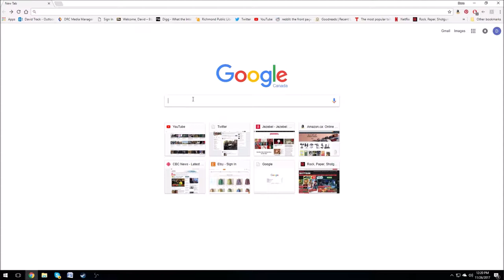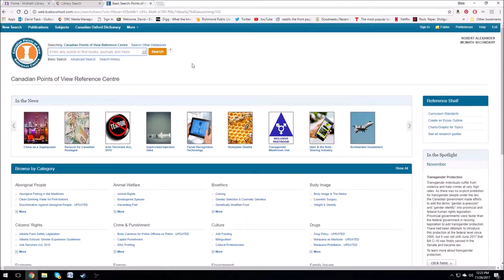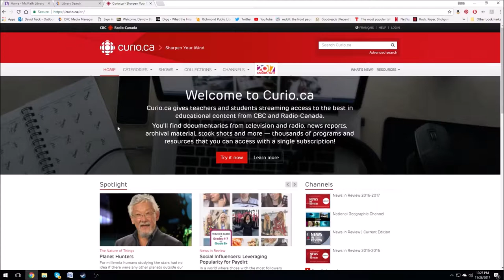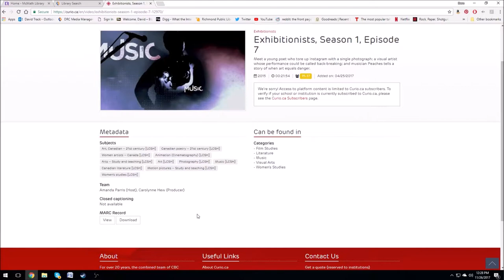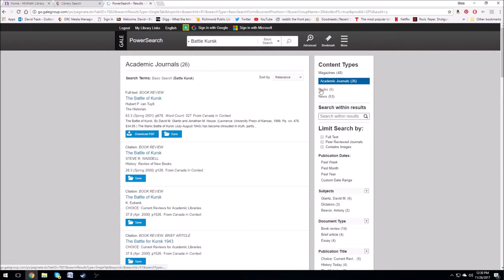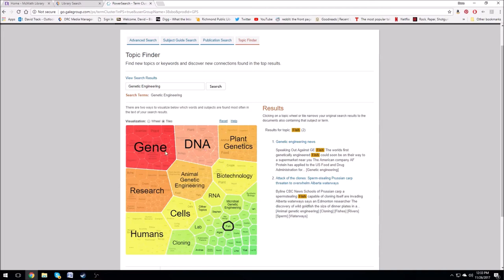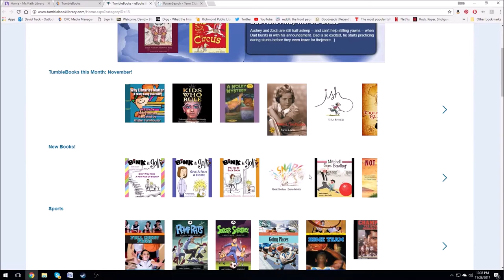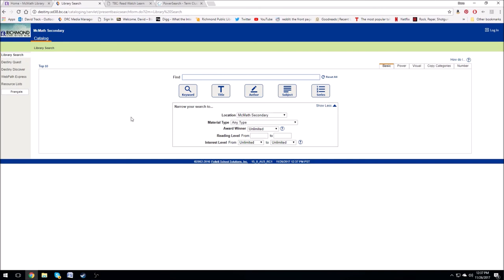The Library Databases and Why You Ought to Use Them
This longer video introduces some of the key Databases available through the McMath Library Catalogue. It shows you how to get access them, which ones are amazing and why.
Featured are:
Curio
Canadian Points of View
Gale Power Search, and
Tumble Books